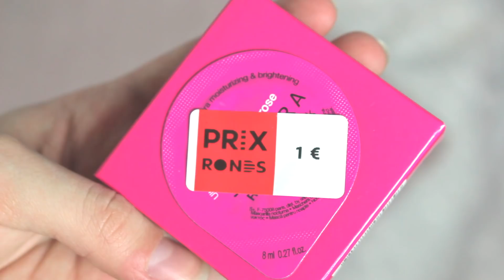Haul soldes 2018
N'hésite pas à mettre la vidéo en 1080p pour une meilleure qualité :)

Articles : (dsl pour les liens manquants)

Lush : /

H&M : /

Pimkie : /

Zara :

Robe : /
Pull kaki : /
Manteau : /
Jean noir : /

A propos de moi :

* Je m'appelle Stéphanie
* Mon éclairage
* Je monte mes vidéos avec sony vegas pro (13) / filmora (rare)
* Je fais mes miniatures avec picmonkey / photoshop